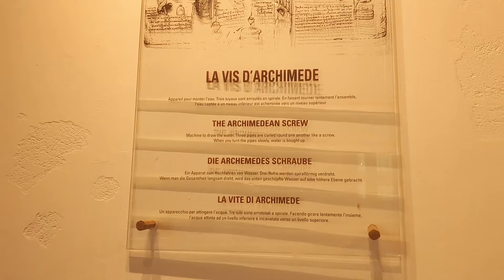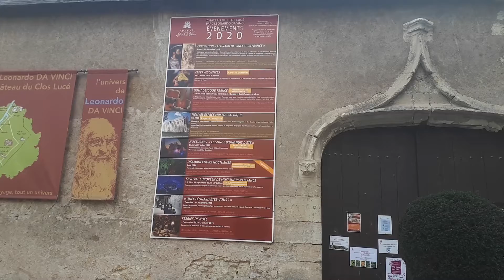Le clos Lucé